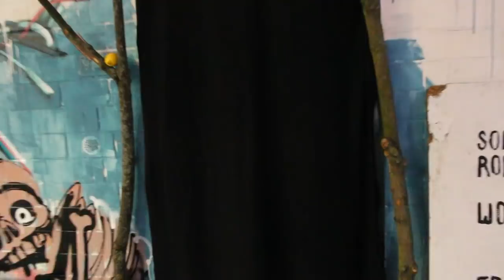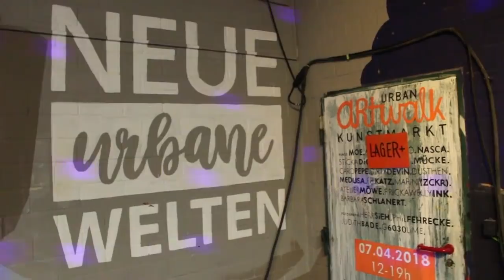Bebetta In Bed #29 at UrbanArtHall, Spandau